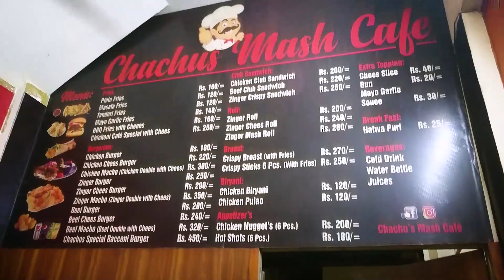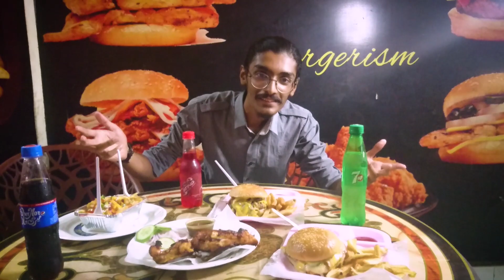Reviewing CHACHU'S MASH CAFE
CHACHU'S MASH CAFE